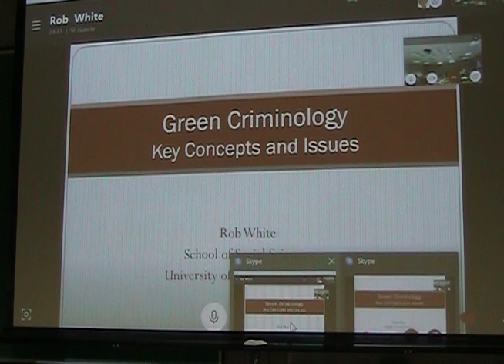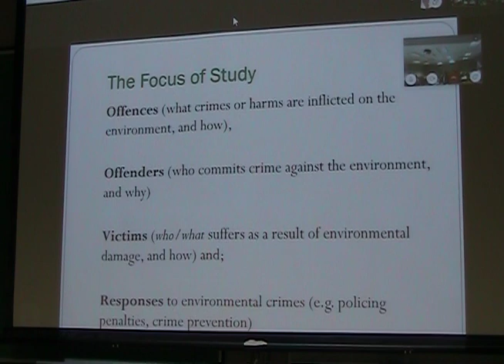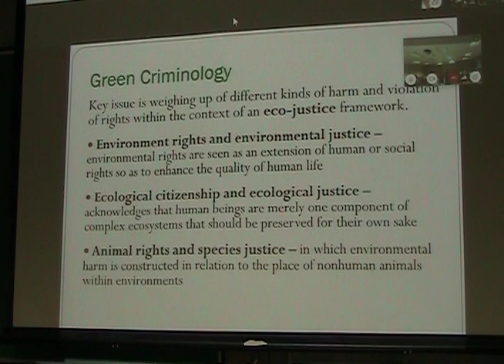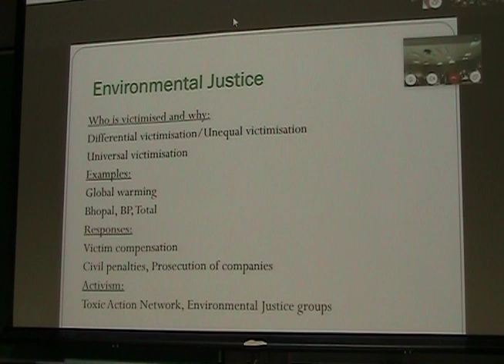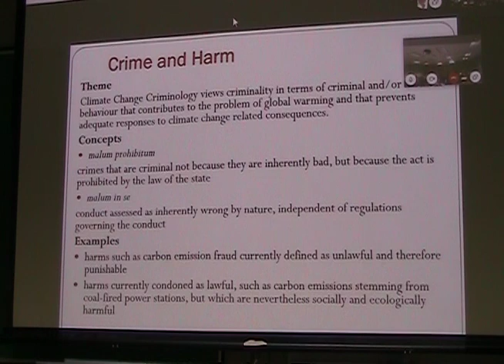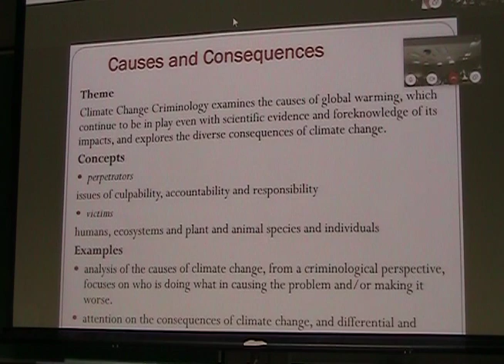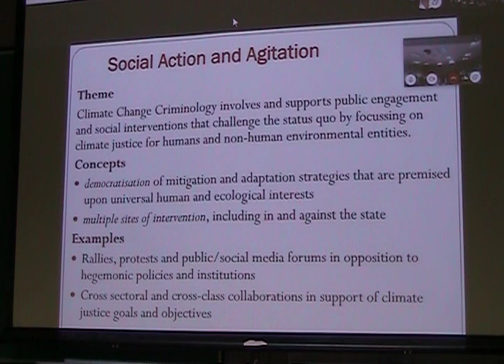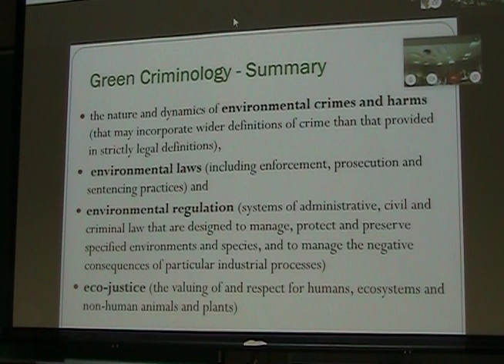Green Criminology Key Concepts and Issues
Rob White - School of Social Sciences
University of Tasmania, Australia